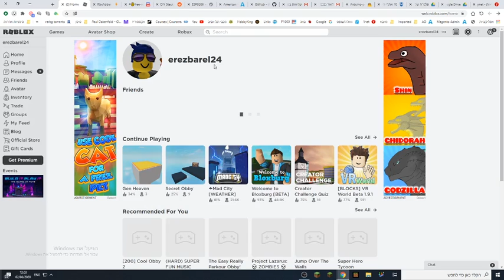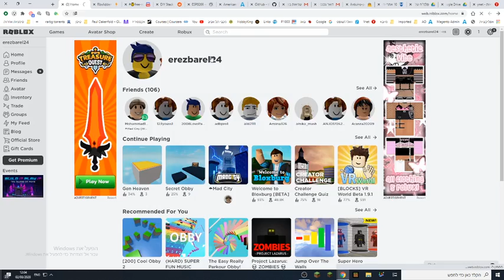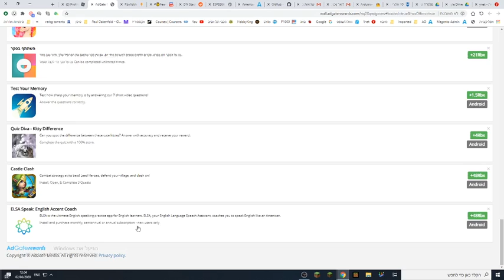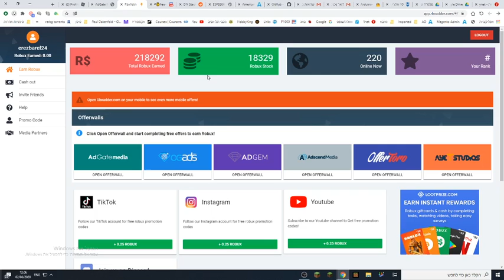איך להסיג robux בחינם